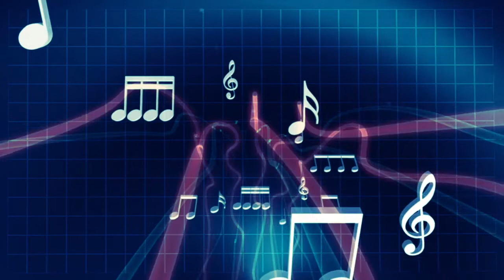❤ 3 HOURS ❤ HUSH LITTLE BABY - baby lullaby songs go to sleep - Lullabies for Babies to go to Sleep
Best Lullabies for babies to go to sleep fast in a 3 hour loop. Soft Lullaby baby songs and bedtime relaxing music for toddlers, children, newborns, kids. Baby sleep music. It can be used by pregnant woman to relax baby in the womb or herself.

Papa's gonna buy you a mockingbird
And if that mockingbird won't sing,
Papa's gonna buy you a diamond ring
And if that diamond ring turns brass,
Papa's gonna buy you a looking glass
And if that looking glass gets broke,
Papa's gonna buy you a billy goat
And if that billy goat won't pull,
Papa's gonna buy you a cart and bull
And if that cart and bull turn over,
Papa's gonna buy you a dog named Rover
And if that dog named Rover won't bark
Papa's gonna buy you a horse and cart
And if that horse and cart fall down,

Twinkle Twinkle Little Star
Mozart Lullaby
Brahms Lullaby
ABC Song
Phonics Song